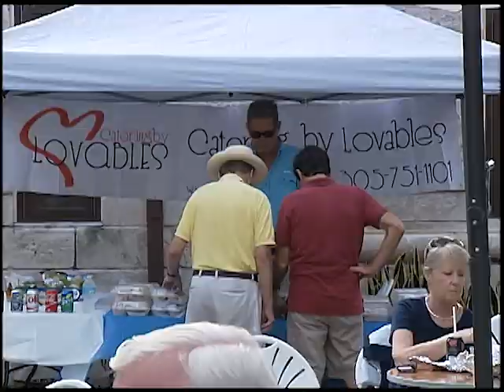Noticias de Coral Gables - Enero 2015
Las noticias mas importantes que acontecen en nuestra Ciudad.